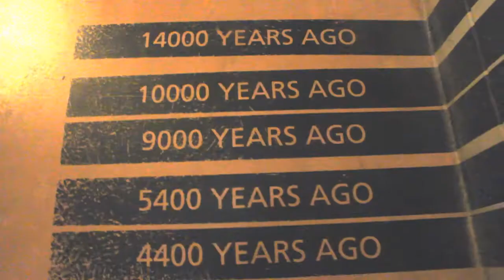Stargazing with Vincent Nettmann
Explore the universe with Maropeng’s resident astronomer, Vincent Nettmann. to book.

Photo credits
Sun: NASA/SDO (AIA)
Earth: NASA
Moon: Gregory H. Revera
Pleiades: NASA, ESA, AURA/Caltech, Palomar Observatory
Andromeda: NASA/JPL-Caltech
Earth from Saturn: NASA/JPL-Caltech/Space Science Institute
Horsehead Nebula: Neil Viljoen